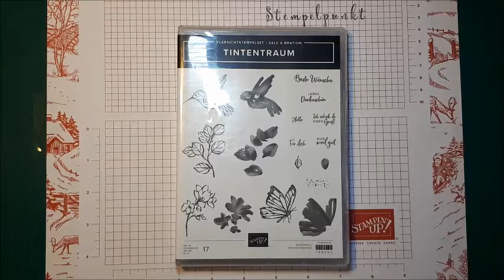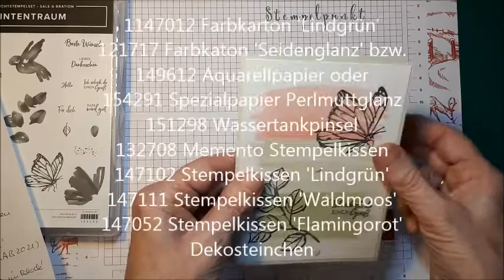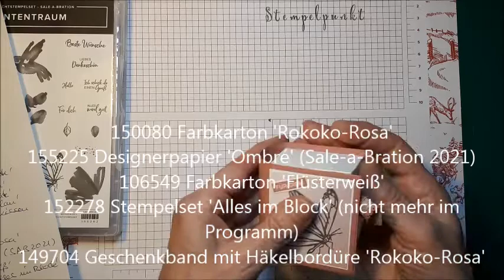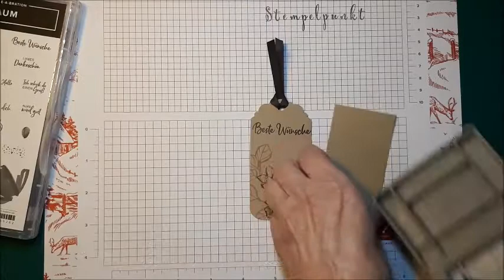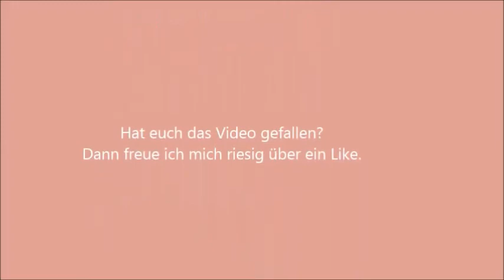Sale a Bration 2021 die Produkte Stempelset 'TINTENTRAUM'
Die Sale-a-Bration von Stampin' Up! läuft vom 5. Januar bis zum 28. Februar.
In diesem Zeitraum stelle ich euch jeden Freitag ein Gratisprodukt (ab Bestellung von 60€) vor. Es gibt Projektbeispiele und ein Bastelprojekt.